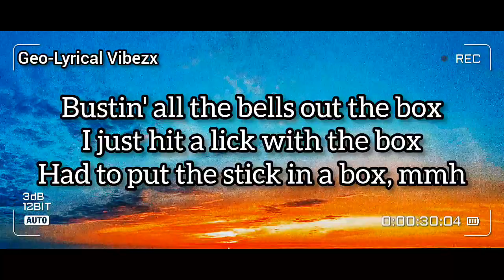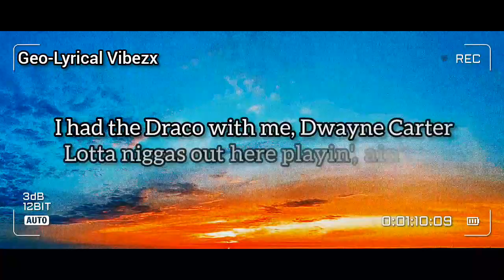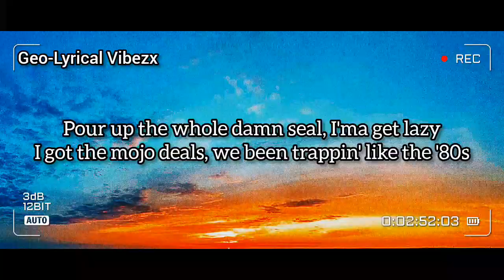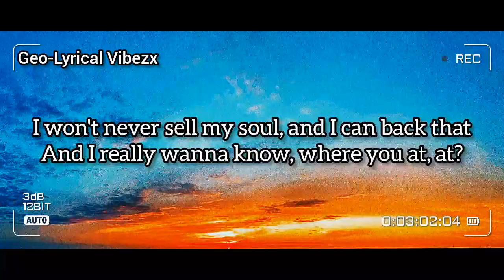Roddy Rich - The box {Lyrics}